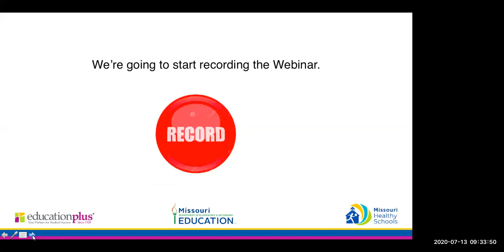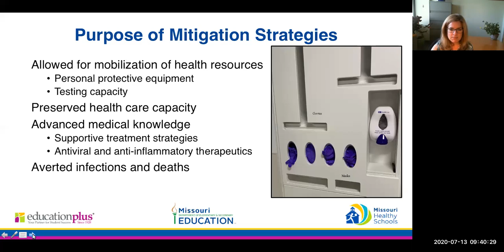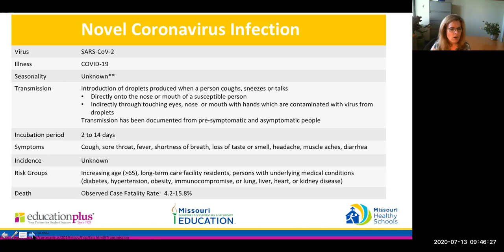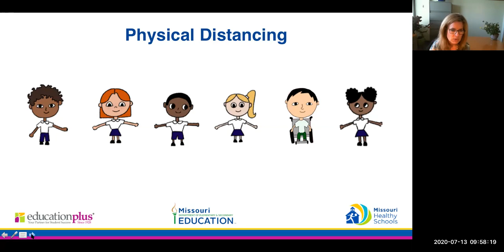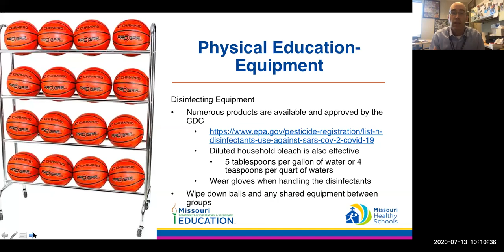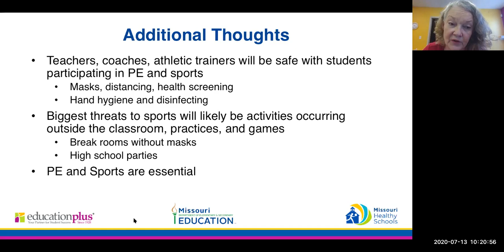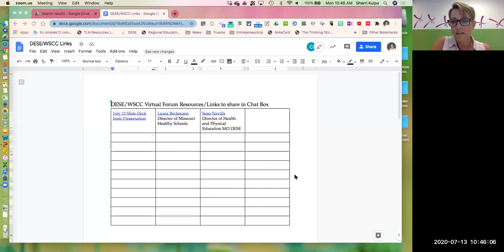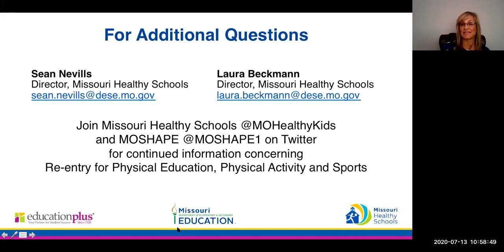MOre Healthy Schools: Re-entry Considerations for Physical Education, Physical Activity and Sports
Discussion Topics:
Overview of COVID-19 and Re-entry related to Physical Education, Physical Activity and Sports. Guest Speakers: Dr. Rachel Orschelin & Jason Newland, MD MEd FPIDS from St. Louis Children’s Hospital and Washington University